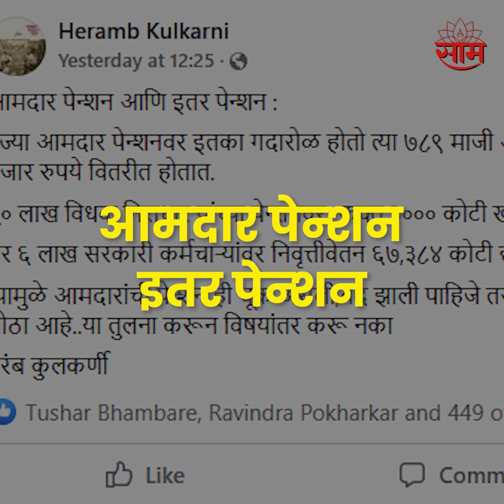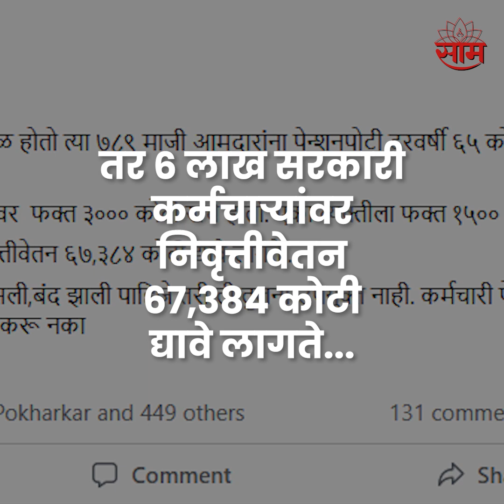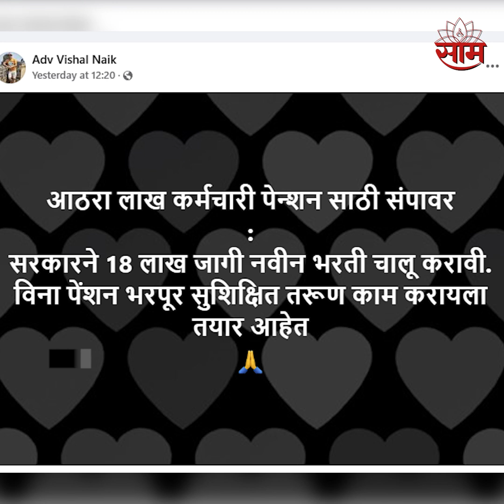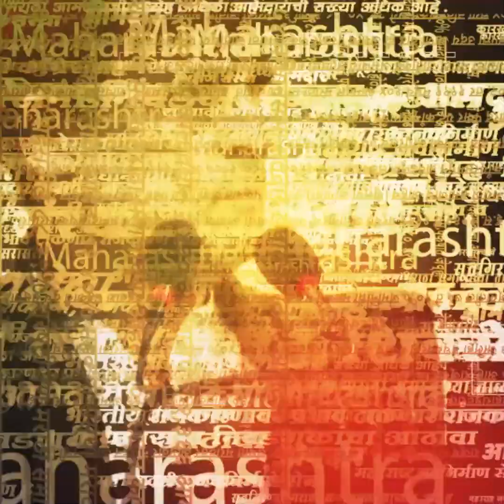Old Pension Scheme | जुनी पेन्शन योजनेला विरोध करणाऱ्या काही निवडक प्रतिक्रिया..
Producer - Prasad Jagtap
Editor -   @krishnads4901   Krishnadas Bansode